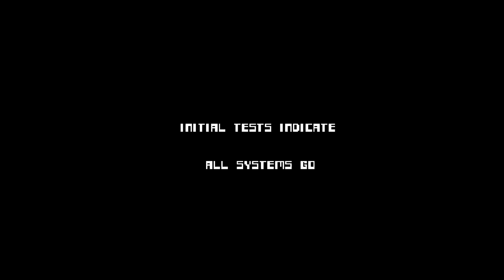MiSTer Arcade 🕹 Donkey Kong, Mario Bros, Mappy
I have a MiSTer! Let's try out some cute arcade games from the early 1980s. Today we play classic Mario games 'Donkey Kong' and 'Mario Bros.', followed by a really bad attempt at 'BurgerTime'. 'Bubbles' is a really weird cleaning game, and finally we play 'Mappy', adorable police mouse simulator.

The MiSTer is a FPGA-based open source emulation system that emulates a large variety of computers, consoles and arcade games from the 1990s and older.

00:00 Donkey Kong
08:15 Mario Bros.
13:02 BurgerTime
15:37 Bubbles
20:04 Mappy